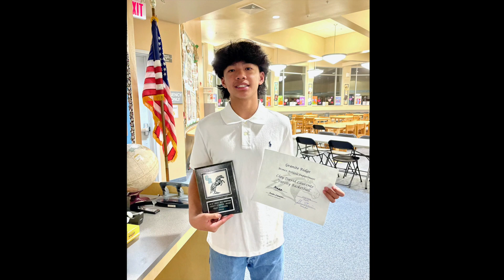7th & 8th G Basketball Varsity Awarding | 2/21/24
Clay David Laurente 8th G Class of 2028
Granite Ridge Intermediate School